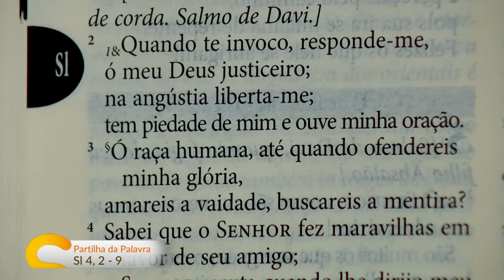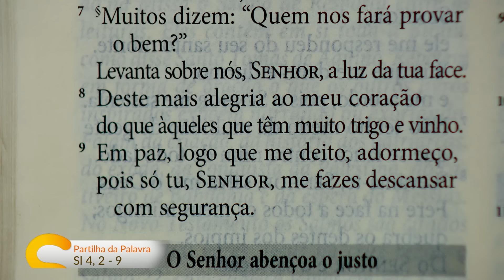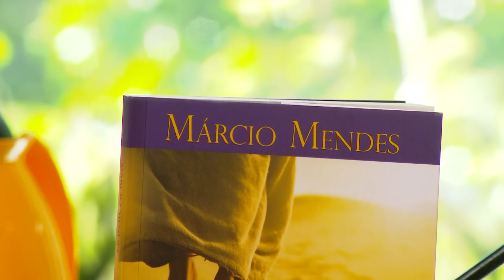Sorrindo Pra Vida (29/01/2024) Partilha da Palavra